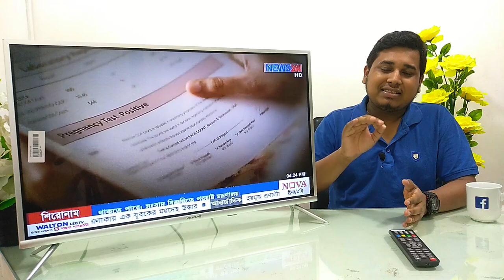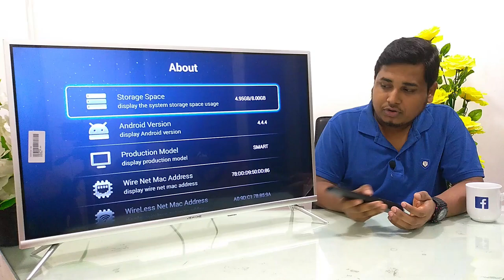ঈদে ছাড় 32"-Inches Metal Body Smart Tv [ 8GB Rom & 1GB Ram ] Mehedi 360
লাইক , কমেন্ট ও শেয়ার করে সবাইকে জানিয়ে দিন । উপহার পেতে বিলম্ব না করে গ্রুপে জয়েন করুন । অফার চলবে ৩১ শে জুলায় পর্যন্ত ।
OFFER PRICE -12300 Taka
ECS Computers City , Multiplan Center
New Elephants Road , Dhaka 1205
22 Inch Led TV ( Basic ) - 5500 Taka
24 Inch Led TV ( Basic ) - 5900 Taka
24 Inch Led TV ( Dual Glass  Basic ) - 6300 Taka
32 Inch Led TV ( Basic ) - 8000 Taka
32 Inch Led TV ( Basic - Sound bar ) - 8700 Taka
32 Inch Led TV ( Dual Glass Basic ) - 9100 Taka
32 Inch Led TV ( Smart ) - 10,000 Taka
32 Inch Led TV ( Dual Glass Smart ) - 11,500 Taka
32 Inch Metal Body Smart Tv -12300 Taka
[Panel Guaranty -1 Years ,Parts -2 Years, Service -10 Years ]
40 Inch Led TV ( Basic ) - 14800 Taka
40 Inch Led TV ( Smart ) - 16600 Taka
43 Inch Led TV ( Smart ) - 19700 Taka
43 Inch Led TV ( Smart  -Sound Bar ) - 21500 Taka
43 Inch Led TV ( Smart- Metal Body ) - 22500 Taka
50 Inch Led TV ( Smart - 4K ) - 33000 Taka
[ Panel & Parts Guaranty -2 Years, Service -10 Years ]
55 Inch Led TV ( Smart - 4K ) - 39000 Taka
65 Inch Led TV ( Smart - 4K ) - 60000 Taka